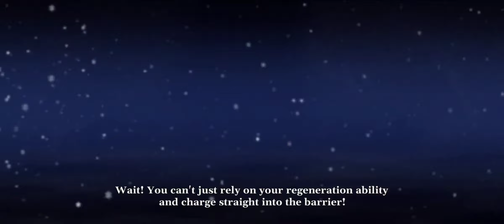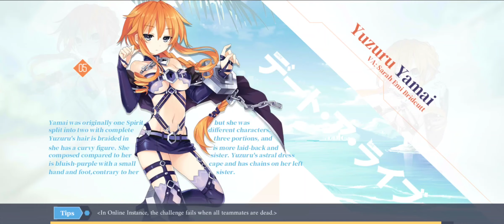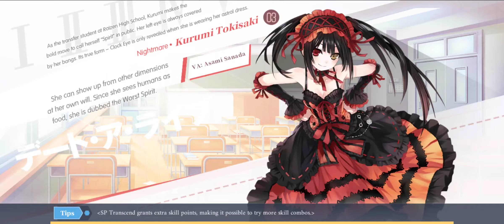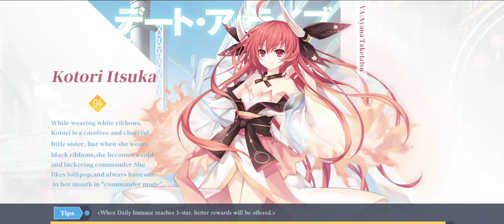WE'RE SEALING YOSHINO! - Date A Live Spirit Pledge #5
What is up everybody it's the Anime Watcher here with a gameplay video of Date A Live Spirit Pledge.
This game is just amazing, from the cutscenes, gameplay, and other things this game has to offer, I can't wait to play some more as next time we'll be continuing more main story so stay tune for that alright.
Please leave a like and subscribe if you enjoyed the gameplay video, I upload every single day so please hit the bell notification to be notified when I release a new video.
That's all I have for today and I'll be seeing you guys next time!.